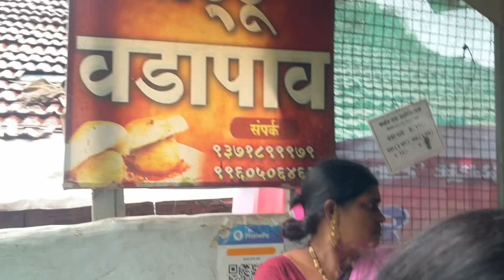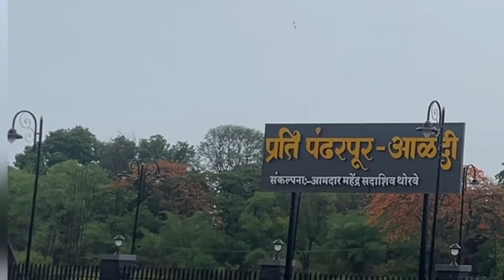खोपोली गगनगिरी महाराजमठ ,प्रतीपंढरपुर आणि khup kahi marathivlog Day 23/100